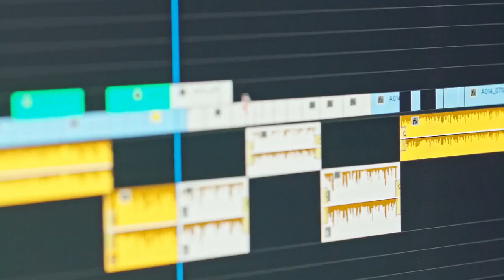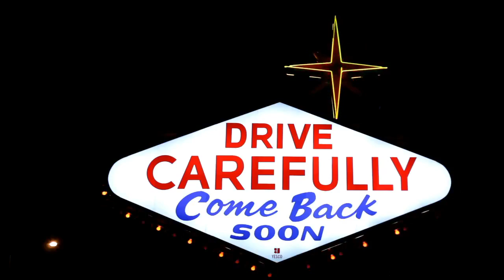‘CSI Vegas’ premiere party hosted in Henderson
Zuiker, creator of the whole “CSI” television franchise.8 News Now sat down with him during his premiere party for family and friends Wednesday night to talk about the new show. Zuiker grew up in Las Vegas and graduated from UNLV. He is thrilled to see his city back in the spotlight.“It means the world. The show completely changed my life and changed the whole industry,” Zuiker said. “I am a hometown kid and what better backdrop than my hometown which is Las Vegas.”“CSI: Vegas” brings back fan-favorite characters from the original series, along with fresh faces to the franchise.“Little bit of the old, a lot of the new, it’s a great hybrid,” Zuiker said. His family and friends gathered Wednesday night at Fly Pie in Henderson, for a “CSI: Vegas” premiere party. Alongside the pizza and drinks, perhaps the biggest treat was an advanced screening — by just a couple hours of the very first episode.“It’s super exciting. It brings back all the memories of how Vegas used to be, full of excitement and full of people, full of tourists, full of action,” Las Vegan Lisa Veltre said. Las Vegan Jennifer Zarley added, “The people are going to be able to experience all of this and just bring Vegas back.”Zuiker cannot wait to show off more of Las Vegas with the series.“Be able to share the great city with not only this city, the country, and the world,” he said. Here is another fun note: one of 8 News Now’s very own will be part of the show. The I-Team’s George Knapp will be playing a news anchor in a couple of the episodes. The first episode Knapp is in will air on October 20.